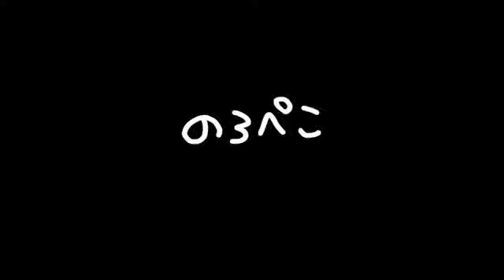雪・秀一さん（福岡県）｜2012.12.1入荷情報 ギャラリーのろぺこ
作家さんの新作のご紹介です♪　のろぺこの『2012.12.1新入荷情報』でご紹介しています♪